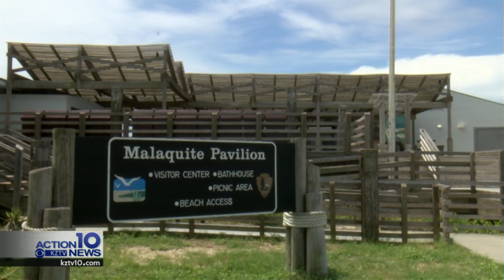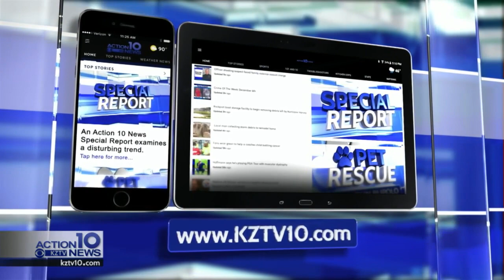Sea turtle hatchling release: what to expect at PINS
.For the first time in almost two years, the Padre Island National Seashore will be hosting a sea turtle hatchling release.